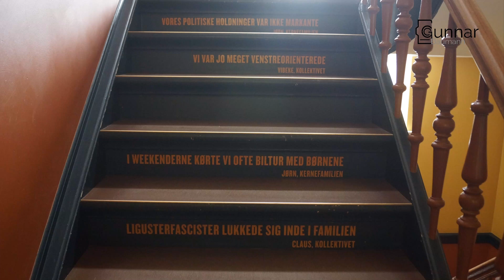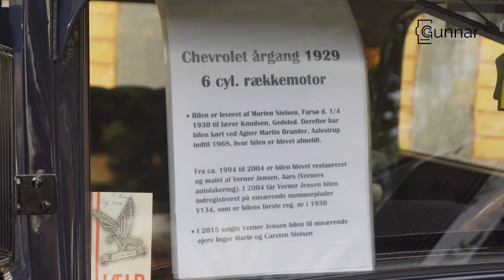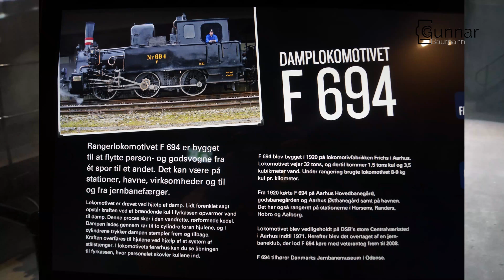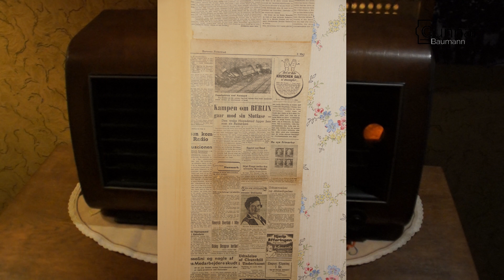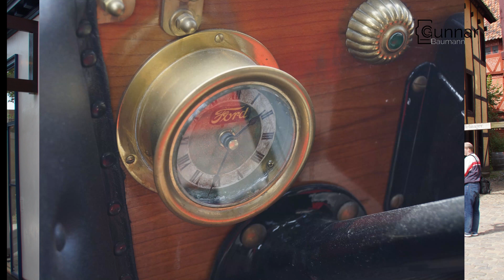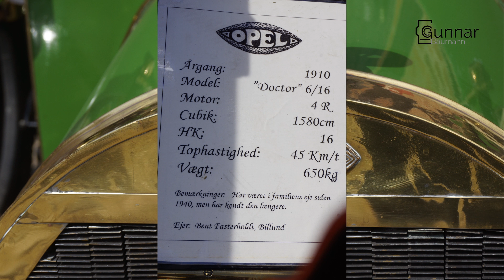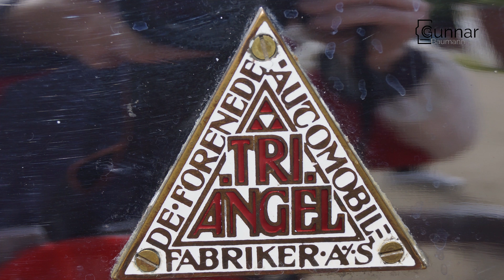Den Gamle By Aarhus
Veteranbiler på besøg i Den Gamle By, Aarhus d. 19. august 2017